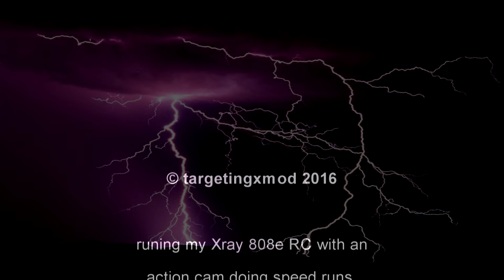Xray 808e action cam video - 1 (dirt/gravel)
Action cam video from my Xray 808e RC in dirt/gravel.

Not perfect stability cause i don't use a gimball yet, and still learning on how to use the action cam! :P
Basically (newbie into action cam's)!!